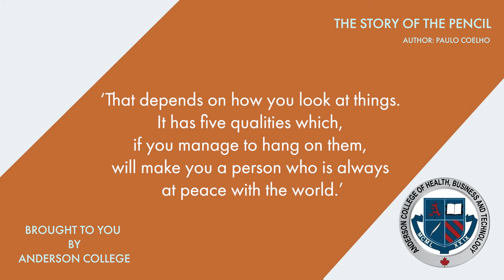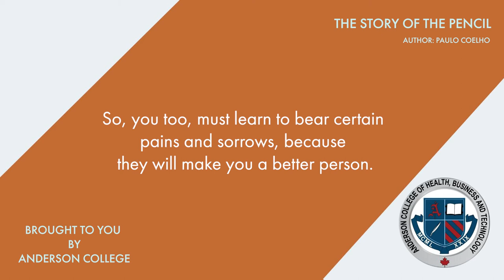The Story of the Pencil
Author - Paulo Coelho